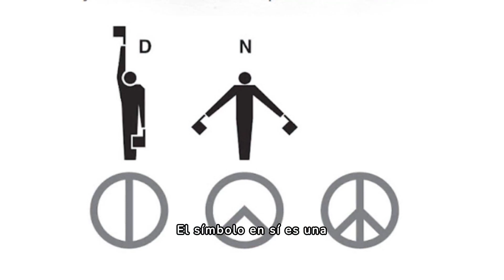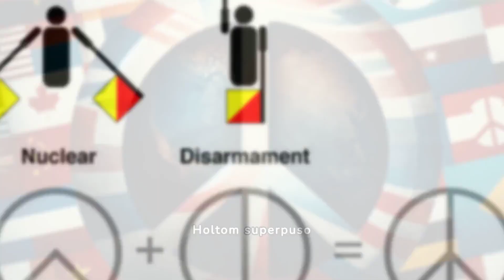¿De dónde viene el símbolo de la paz?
El símbolo de la paz que muchos reconocemos hoy, con un círculo que encierra tres líneas, una vertical y dos inclinadas hacia abajo, tiene una historia interesante y significativa.